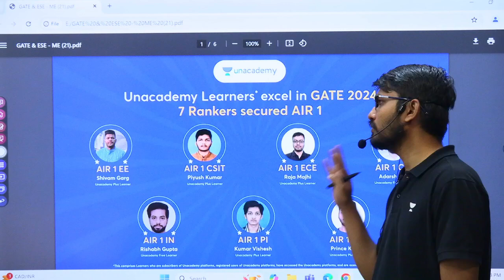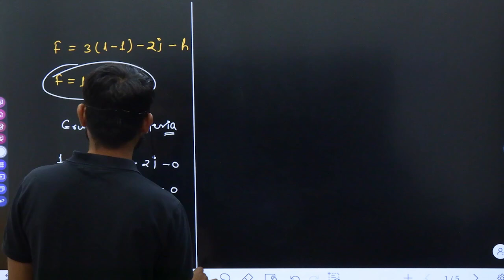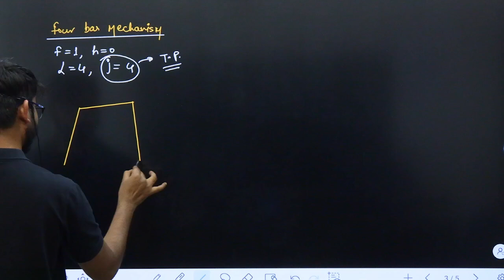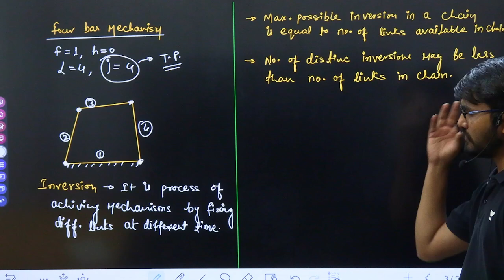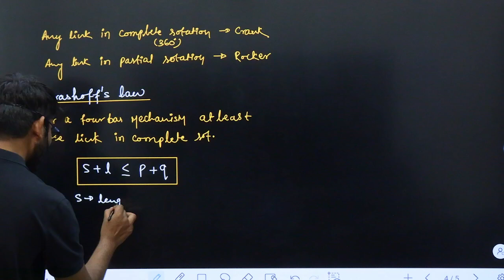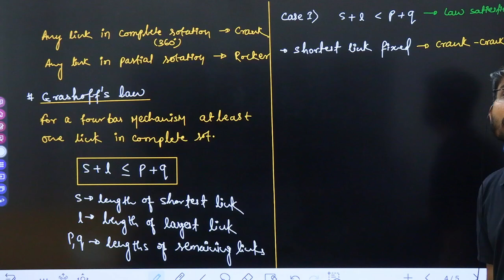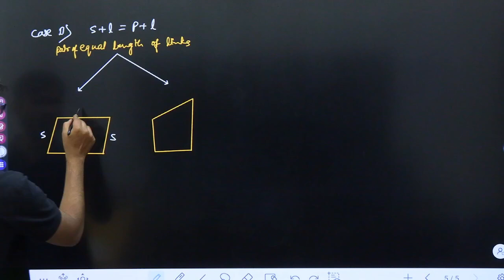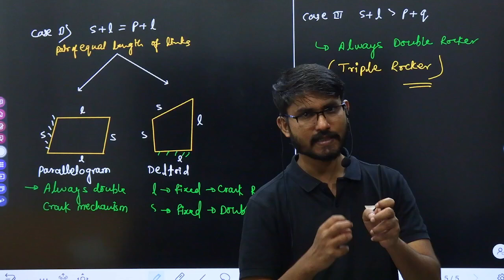Mini Course Theory of Machine - Simple Mechanisms Part - 3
Welcome to Part 3 of our Mini Course on Theory of Machines: Simple Mechanisms for GATE aspirants in Mechanical Engineering. In this session, we take a closer look at advanced topics, such as velocity and acceleration analysis in mechanisms, graphical methods, and instant centers of rotation. These are key concepts that often appear in GATE exams and mastering them will significantly enhance your understanding of mechanical motion. Follow along with detailed explanations and practical examples to boost your preparation.

🔥 GATE subscription now at ₹ 8,499*only! Secure your subscription now and get a head start on your GATE preparation with the best resources at unbeatable prices. 🚀

➤  Offer valid till 12th September 2024 ⏳ Don't miss out!
Hurry, Up !

📕 𝐁𝐚𝐭𝐜𝐡/𝐂𝐨𝐮𝐫𝐬𝐞 𝐋𝐢𝐧𝐤𝐬:
📚 Below GATE & ESE Batches are Live
🗓️ Start Date: 31st August 2024

📮 Mechanical: Batch for GATE, ESE & PSUs 2025/26 - ME - F

📮Civil: Batch for GATE, ESE & PSUs 2025/26 - CE - F

📮 CS & IT : Batch for GATE & PSUs 2025/26 - CS & IT - D

📮 DS & AI : Batch for GATE & PSUs 2025/26 - DS & AI

📮 CS & IT : Batch for GATE & PSUs 2025/26 - CS & IT - G